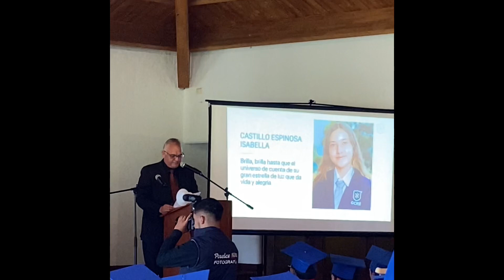Graduación de mi mejor amiga Isabella 🤍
Estoy muy feliz por ti🌷 esto fue el día 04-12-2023
Te quiero mucho mucho